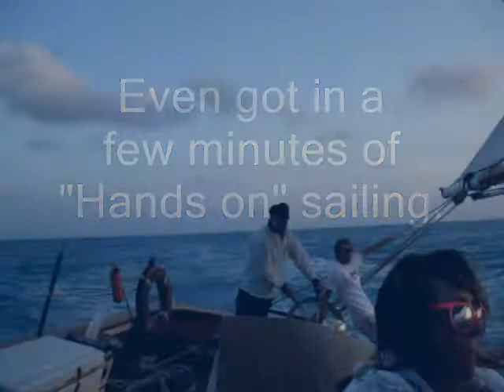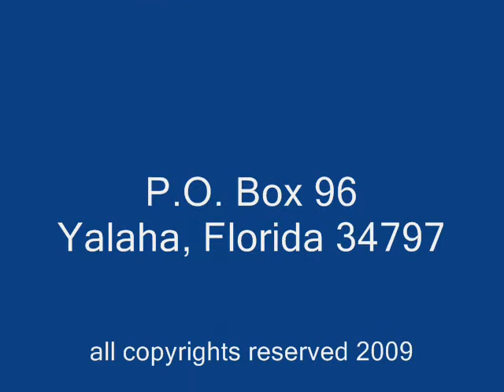Appledore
Sailing on Schooner Appledore in Key West Florida.  April 2009.